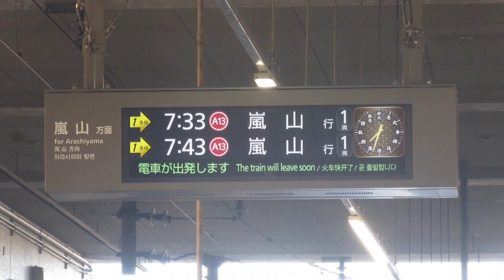嵐電 大宮駅 ホーム 発車案内ディスプレイ(LCD発車標)